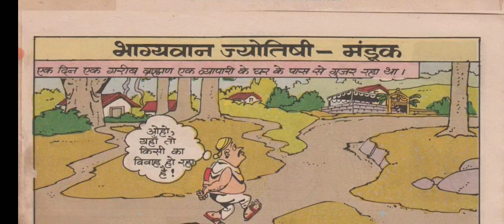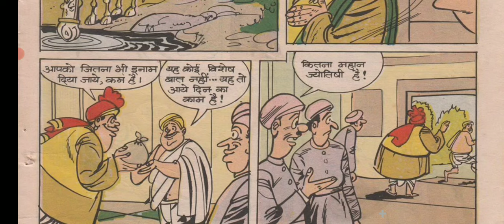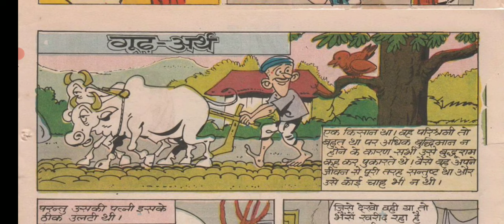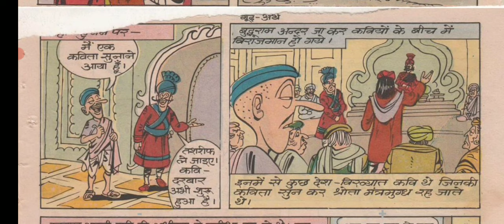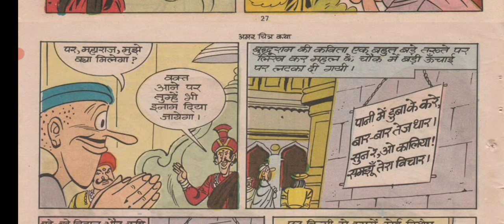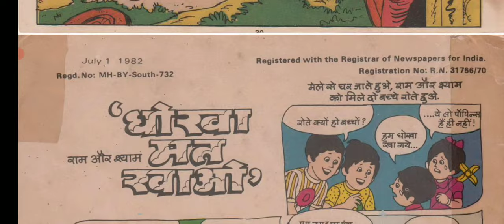भाग्यवान ज्योतिषी मंडूक